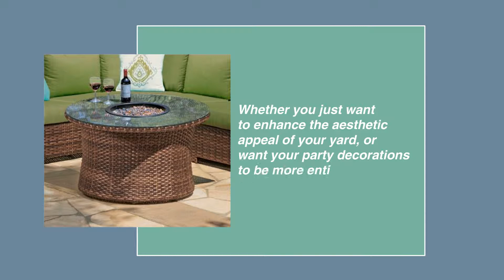Fire Tables For Your Patio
This video from PatioHQ presents the benefits of adding a fire table to your patio apart from the aesthetic appeal.